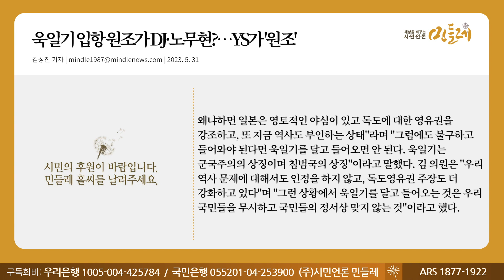[230531_김성진 기자] 욱일기 입항 원조가 DJ·노무현?…YS가 '원조'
▣ 대표번호 : 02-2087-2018 (정기구독 등록, 해지, 민원)
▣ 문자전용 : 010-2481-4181